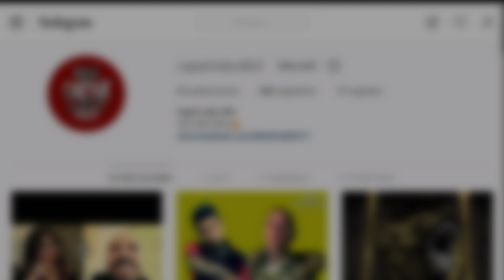¿Van Eliminar Canal De Qba? | Un Señor Habla Sobre Qba | Es Culpable O Inocente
PAGINA FACEBOOK

Pagina Personal FB

Instagran Oficial√

ES EL CAPER LOKO UN SALUDOTE A LOS QUE APOYAN EL CANAL✌